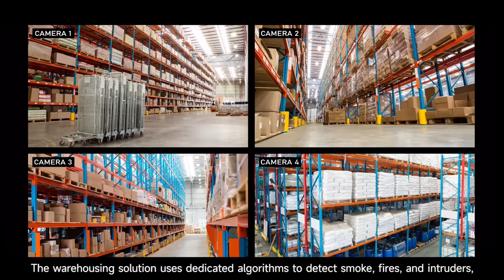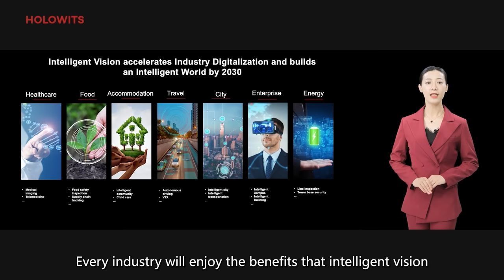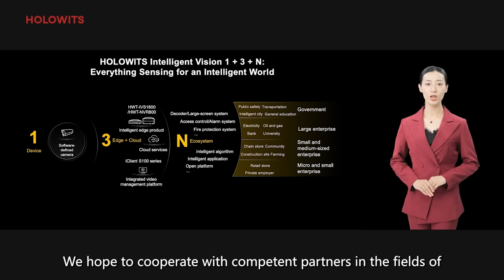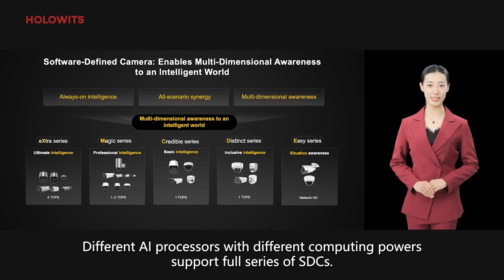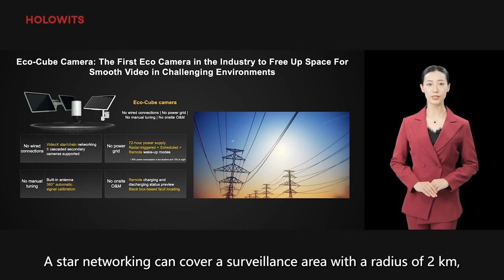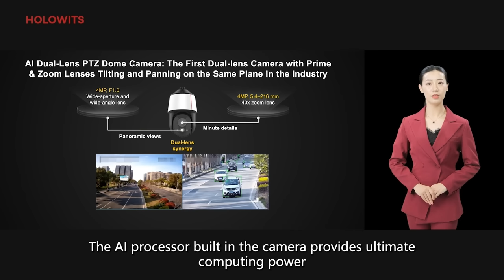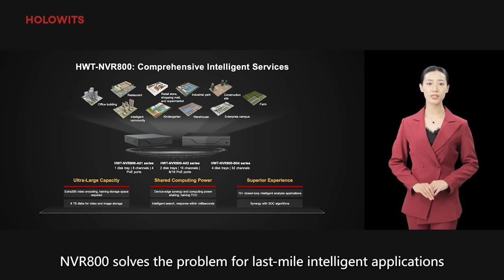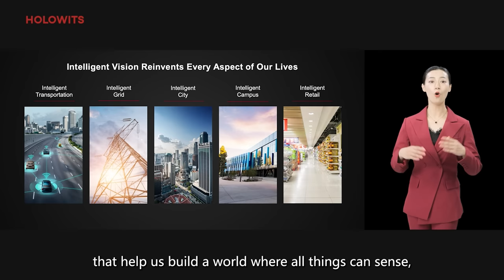HOLOWITS New Product Launch 2022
Vintage photography was invented in the 1820s, producing the first successful monochrome images. This sparked an evolution in image technologies — from B&W to natural color, analog to digital, and generic cameras to AI-powered cameras — and, predictably will continue into the next two centuries.

Now, our AI- and ICT-driven world ushers in an intelligent era where all things are sensing, interconnected, and intelligent, and where connections between people are ubiquitous. The combination of intelligent security and vision perception systems will enable smart response of even-smarter machines.

Against this backdrop, HOLOWITS New Product Launch 2022 will be held online on June 30 at 16:00PM (UTC+8). During this event, we will debut our new lineup of intelligent and cutting-edge products.We are honored to share this momentous occasion with you.